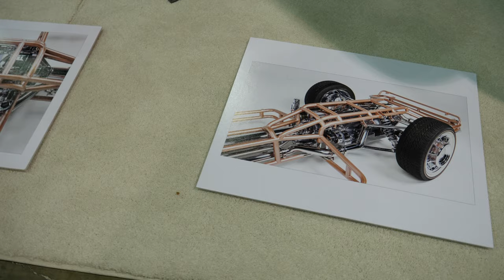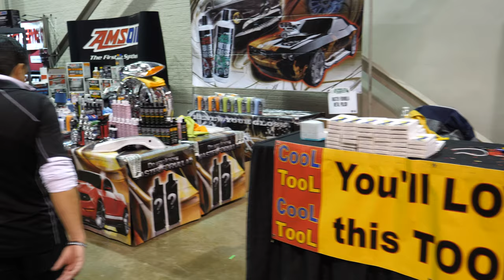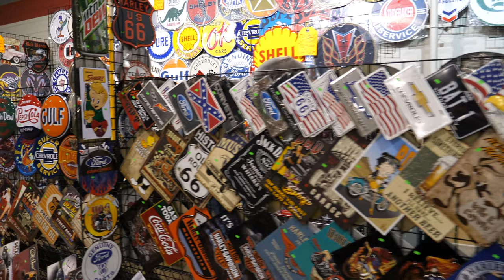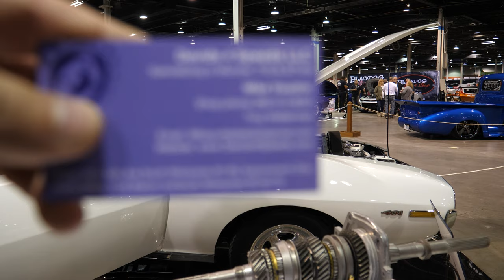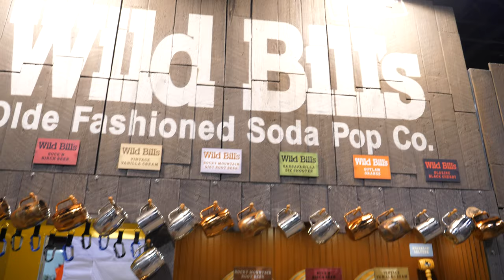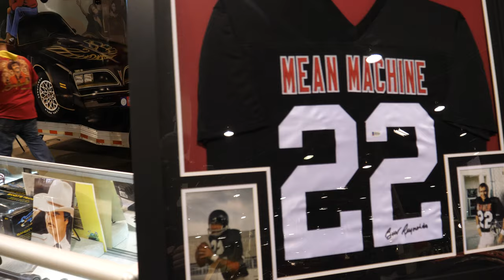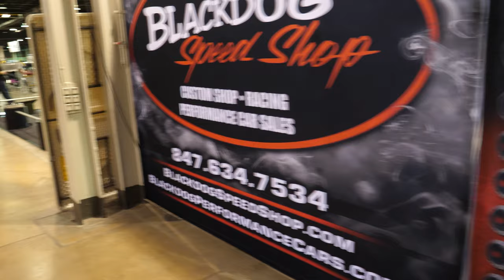World Of Wheels Autorama Custom Car Show Chicago IL 2019 [4K]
Filmed with a Panasonic GH5 camera My favorite custom car show after SEMA.  Every type of car you could ever imagine shows up here.

Muscle
Drag
Import
Hot Rod
Rat Rod
Lowrider
Donk
Lifted Trucks
Exotics
Replicas
Tuner Filmed with a Panasonic S1R Mirrorless Camera with a Leica 50mm f/1.4 Lens and a Zhiyun Crane 3 LAB Gimbal